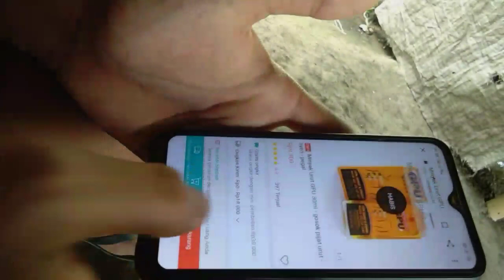MELOG - MELOG ll LAWAK BALI DIJAMIN NGAKAK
SELAMAT MENONTON

@faik. saputraa

Produser : @wisnuandika01